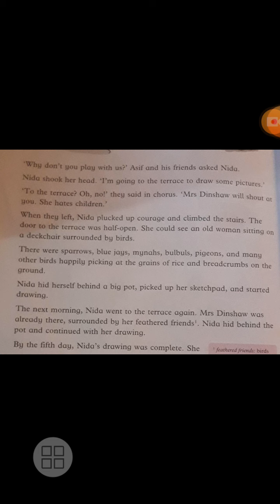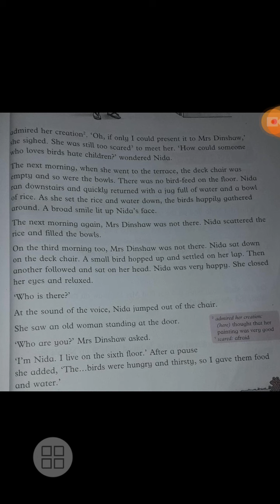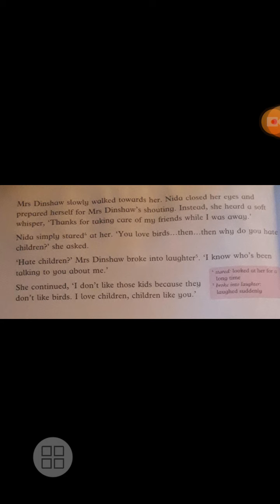class 4 work book lesson 8